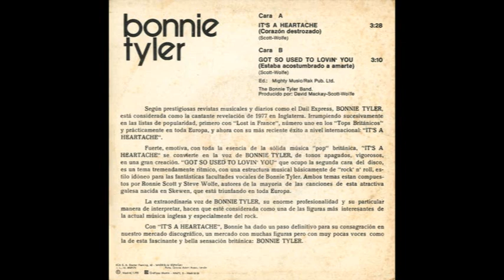BONNIE TYLER - It´s a heartache - Got so used to lovin´you - SP 1977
SP de 7 pulgadas a 45 RPM, estéreo, publicado en España por RCA Victor en 1977

Cara A
00:04 It´s a heartache
Cara B
03:30 Got so used to lovin´you

Gaynor Hopkins, conocida por su nombre artístico Bonnie Tyler, es una cantante y compositora británica, nacida en 1951. Su sello es un inconfundible tono de voz ronca o áspera.​

Comenzando como cantante local en Swansea, Tyler saltó a la fama con el lanzamiento de su álbum de 1977 The World Starts Tonight y sus sencillos «Lost in France» y «More Than a Lover». Su canción «It's a Heartache» (el presente SP) fue un éxito a ambos lados del Atlántico, alcanzando el número uno en varios países europeos y rompiendo las listas de éxitos estadounidenses. En 1979 ganó el 10.º Festival Mundial de la Canción Popular con su canción «Sitting on the Edge of the Ocean» . Su carrera alcanzó su punto máximo en la década de 1980 con su colaboración con Jim Steinman, lanzando éxitos internacionales como «Total Eclipse of the Heart» , «Holding Out for a Hero», «If You Were a Woman (And I Was a Man)», «Here She Comes» y «Loving You's a Dirty Job (but Somebody's Gotta Do It)».

En la década de 1990 tuvo un mayor éxito en Europa continental con sencillos como «Bitterblue» y «Fools Lullaby» , con el productor alemán Dieter Bohlen (cerebro del famoso dúo Modern Talking). Tyler había continuado con su éxito en el Reino Unido y Estados Unidos.

Haciendo una reaparición a finales de 2003 en Francia, Tyler lanzó «Si demain... (Turn Around)» con Kareen Antonn, que fue número uno en Francia durante diez semanas. En los últimos años ha aparecido en varios programas de televisión del Reino Unido; por ejemplo, hizo un cameo en la telenovela británica Hollyoaks. Más tarde estuvo de gira con Robin Gibb en 2010 y con Status Quo en 2012.

Su último álbum Rocks and Honey tuvo un éxito moderado en Europa, con su sencillo «Believe in Me» con el cual representó al Reino Unido en el Festival de la Canción de Eurovisión, quedando en el puesto 19 con 23 puntos.4​ Posteriormente, Tyler ganó el premio ESC Radio a la mejor canción y la mejor artista femenina, marcándola como la primera representante del Reino Unido en recibir dos premios.​ Sus últimos sencillos, «This is Gonna Hurt» y «Love is the Knife» fueron lanzados en agosto y septiembre de 2013, respectivamente, y en el 2013 realizó una gira por Sudáfrica.

Tyler ha colaborado con varios cantantes incluyendo Cher, Meat Loaf, Mike Oldfield , Frankie Miller, Vince Gill y Andrea Bocelli y ha lanzado más de 30 sencillos a dúo desde 1983.

Con una carrera que abarca casi cuatro décadas, ha ganado tres premios Goldene Europa, un premio Echo, y ha sido nominada a tres Premios Brit y tres Premios Grammy. Su distintiva voz ronca, como resultado de una operación para extirpar nódulos vocales, ha tenido en ella la comparación con artistas como Rod Stewart y Kim Carnes, y se ha llegado a conocer como «La Primera Dama del Rock».